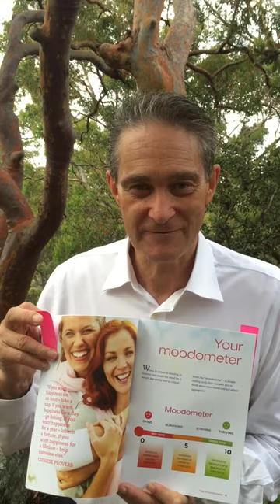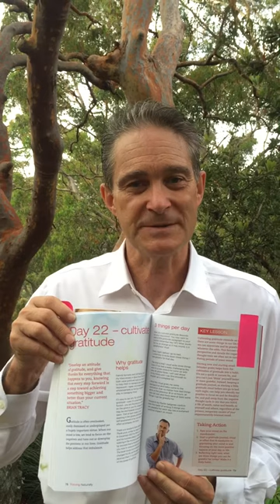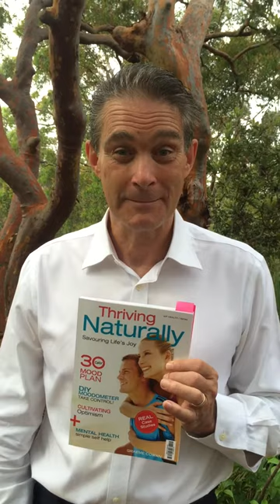Thriving Naturally: savouring life's joy by Leadership Resilience Expert Graeme Cowan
“I received Thriving Naturally in the post yesterday.  It’s brilliant, congratulations. Your work makes a massive difference.”
John Brennan, GM People and Change, Melbourne, Victoria (client)

For many people the demands of work, commuting, and family life can leave us frazzled and drained. Thriving Naturally contains Graeme’s “30 Days to a Better Mood” plan. By following Graeme’s plan you can improve your own “moodometer” and start living a healthier and more fulfilling life.

What is inside the book?
It includes many of the strategies I discuss in my keynotes and workshops including:
• The moodometer™ - page 11
• The latest mood research – page 18
• How to create a habit – page 25
• A practical 30 day mood plan for Going for the Green Zone – page 26 – 99
• How to help someone in the Red Zone – page 121 – 126

TESTIMONIALS
“Hi Graeme,

I received a gift in the post yesterday.  It’s brilliant, congratulations. Your book is a must have. I’d love 150 copies if you’ve got enough in your print run. I am launching our resilience and wellbeing program next Friday at a morning tea.  We will encourage folks to take them home and share with their families.

Great work, your work makes a massive difference.

Cheers John”

John Brennan, General Manager, People and Change, Melbourne, Victoria

“Thanks for the copy of Thriving Naturally. We have ordered 40 copies to send to our partners. I read it over the weekend - my wife grabbed it off me before I could read it and loved it - I also read a good chunk of it - it is designed to be an easy read - it pulls you in.”

Gary McDiarmid, CEO, Russell McVeagh, Auckland, New Zealand